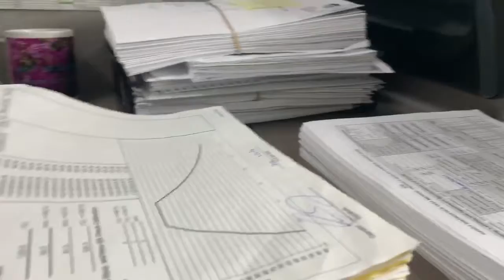Finding my lost ring! | Vlogmas Day 3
Unconventional vlogmas but this is day three! I found something I lost in 2018 and an update on my two rooms!